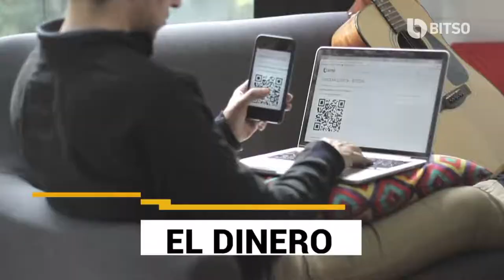Bitso/Bitcoins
Video promocional de Bitso